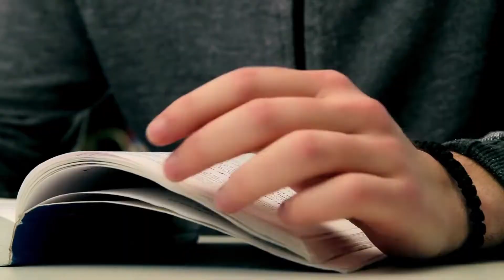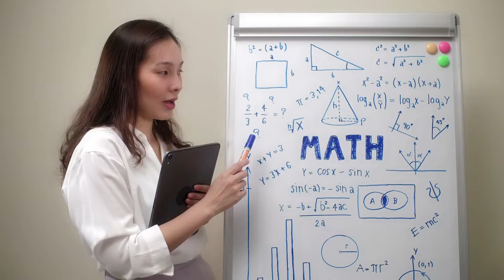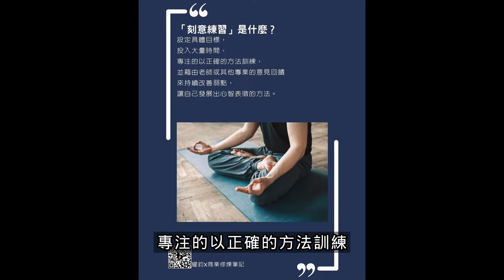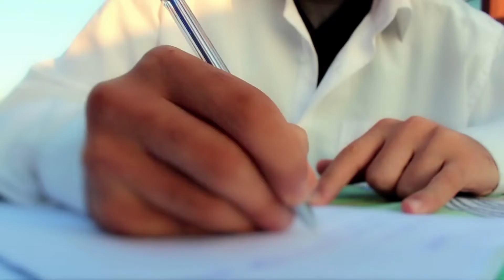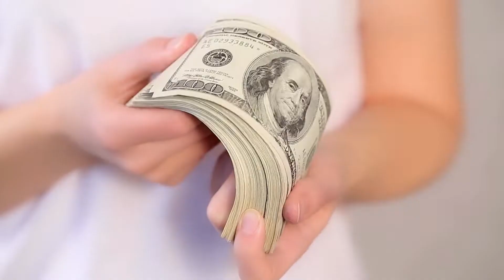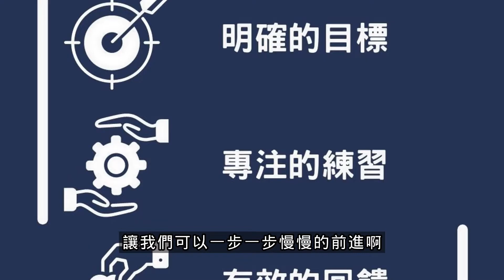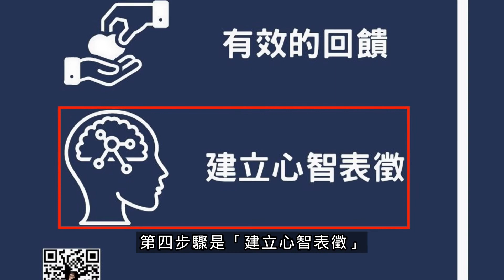別再妄自菲薄，成為天才、邁向成功只要這樣做｜《刻意練習》｜比天賦更關鍵的學習法｜心智表徵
還認為自己學習能力低落、技能不如別人、成就低人一等嗎？
其實不用這麼妄自菲薄
你只不過還沒有掌握每個人都有的天賦
「大腦和身體的可塑性與適應力」

只要透過正確的「刻意練習」
你也能夠學會號稱天才才擁有的技能
並獲得更高成就